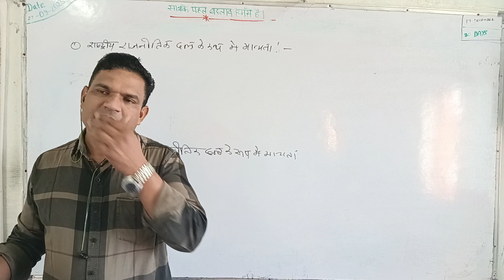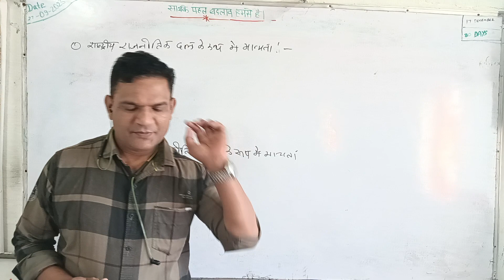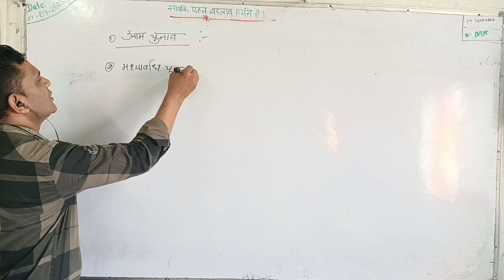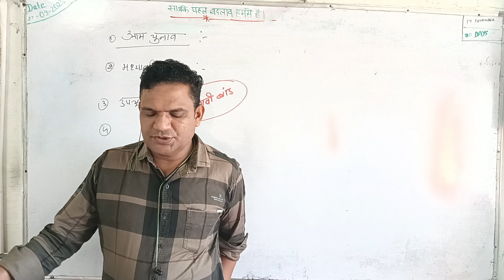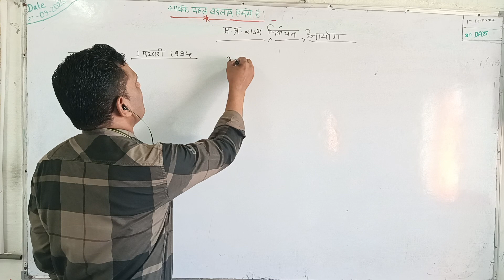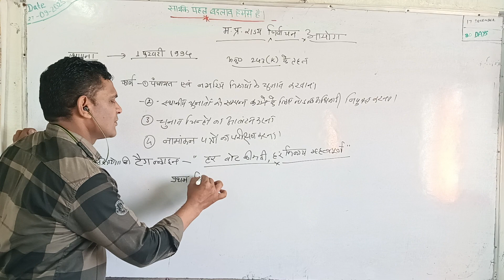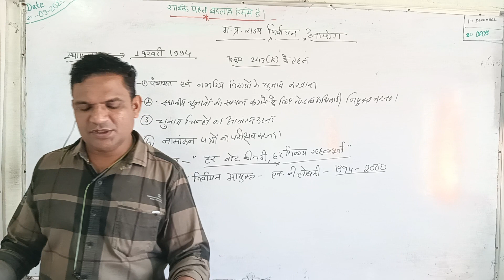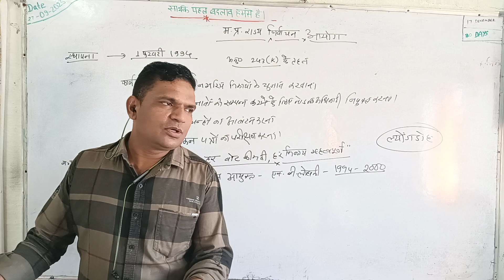मध्य प्रदेश निर्वाचन आयोग